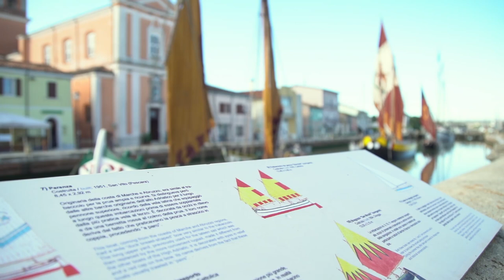Il Porto canale di Cesenatico e le sue vele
È uno dei punti più fotografati d’Italia. Non sei stato a Cesenatico se non hai una foto davanti alle vele al terzo del Museo della Marineria.
In questa cornice di fascino che raggiunge la magia al tramonto storia, colori e suggestioni si incontrano per ricordarci un passato neanche troppo lontano…